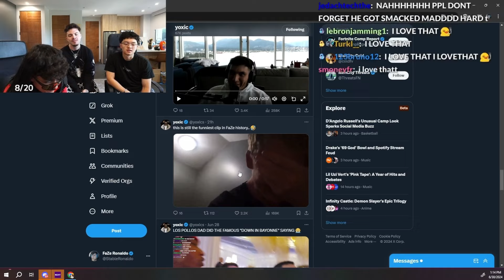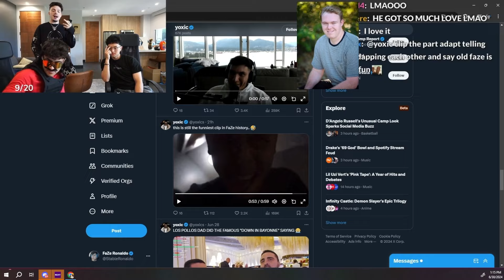Faze reacts to "I love it clip"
This is an unofficial clips channel, I am not impersonating any internet personality, just clipping videos of Faze members from their live stream